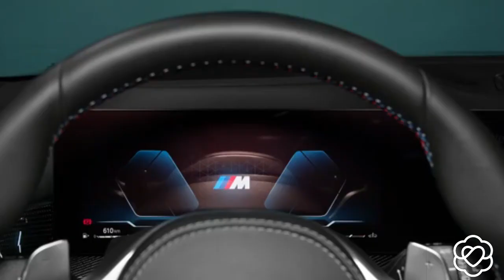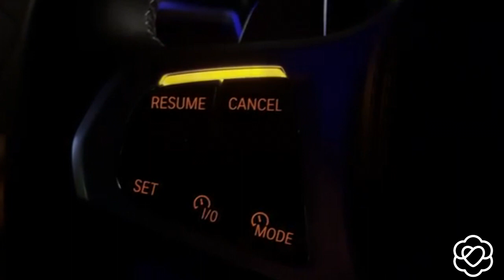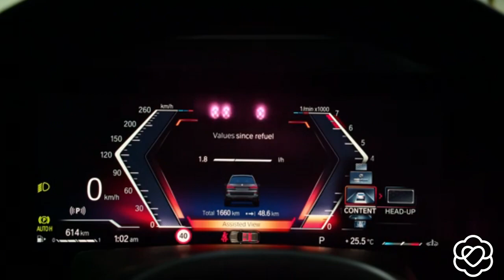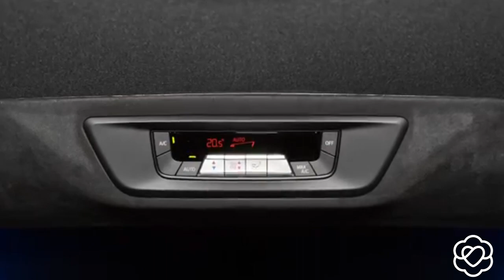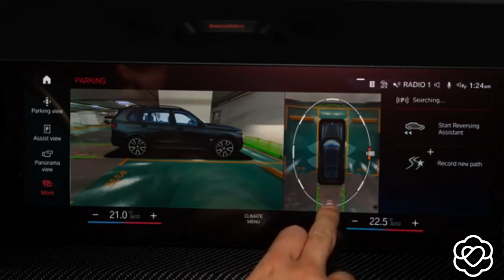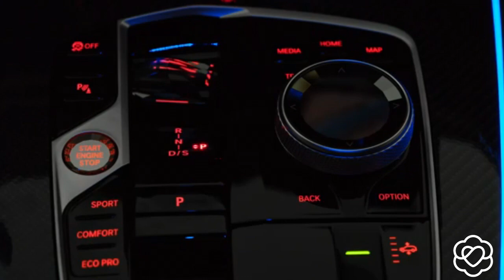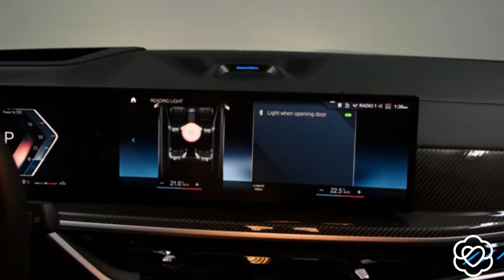BMW X7 M60i XDRIVE 2023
La nouvelle BMW X7 M60i xDrive impressionne par ses hautes performances, son design M-car distinctif et sa fonctionnalité supérieure. Le moteur turbo essence 8 cylindres M TwinPower développe 390 kW (530 ch)*. De nombreux éléments de design extérieurs et intérieurs présentent un style personnalisé

bmw x7,bmw x7 m60i,x7 m60i,2023 bmw x7 m60i,bmw x7 m60i review,bmw,bmw x7 2023,new bmw